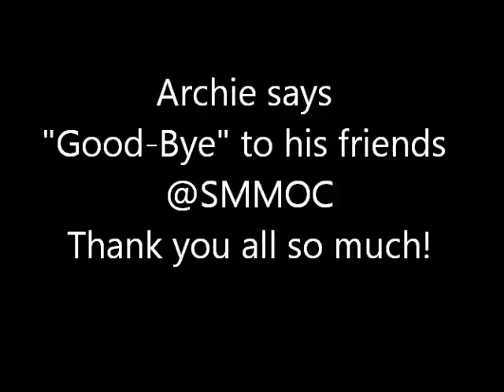Archie saying Good-Bye to his friends